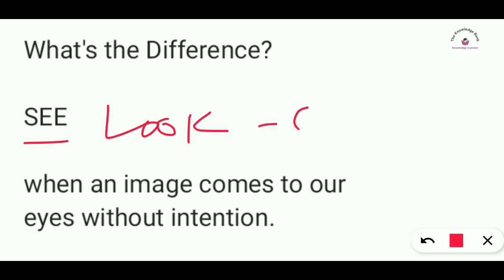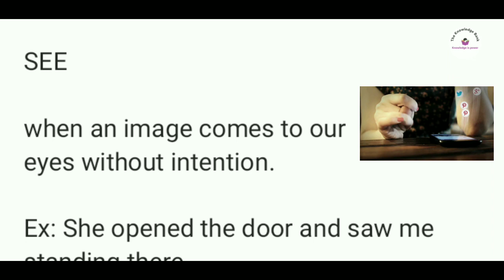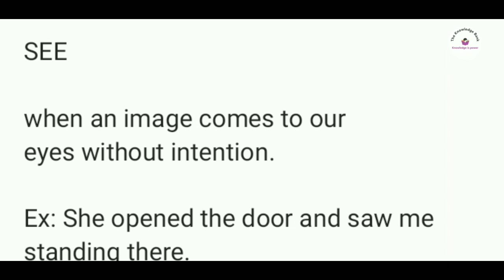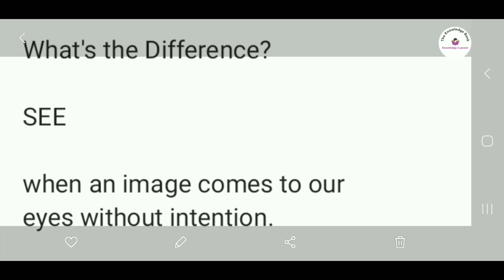Differences - Look | watch | see | Use of look, watch & see